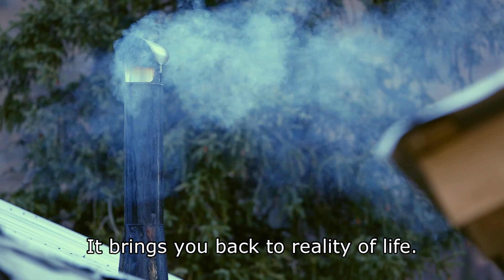Ron Fleming - Eye of the Beholder (U)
Ron has met a lot of people in his 50 years in business.  Hear him explain what he gets paid to do…it’s not what you’d think!

to learn what you can do to get involved and help ensure that BC's wildlife and wilderness thrive for generations to come.